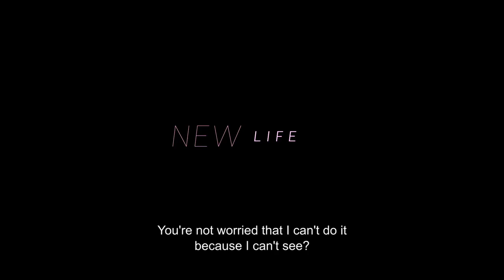Is There Any Place For Me, Please? / Trailer / 27th Ji.hlava IDFF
Director: Jarmila Štuková
Original title: Moje nová tvář
Country: Czech Republic
Runtime: 77 minutes
Year: 2023
Section: Czech Joy
World Premiere